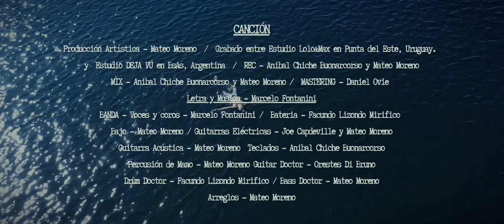Marce Fontanini - LOS DÍAS PASADOS (Video Oficial)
► PROD. GENERAL de VIDEOCLIP - Lucy Meljem /

FILM Y EDICIÓN - Romario Resende
PROD. GENERAL - Lucy Meljem
IDEA GENERAL - Lucy Meljem - Romario Resende
ARTE y VESTUARIO - Lucy Meljem
DRON - Agustín Berruti
FOTOGRAFÍA - Maxi Rodríguez

PRODUCCIÓN ARTÍSTICA: Mateo Moreno
Grabado entre Estudio LOLO & MAX en Punta del Este, Uruguay
y Estudio DEJA VÚ en BsAs, Argentina
REC: Anibal Chiche Buonarcorso y Mateo Moreno
MIX: Anibal Chiche Buonarcorso y Mateo Moreno
MASTERING: Daniel Ovie

Letra y Música - Marcelo Fontanini

BANDA
Voces y coros - Marcelo Fontanini
Bateria - Facundo Lizondo Mirifico
Bajo - Mateo Moreno
Guitarras Eléctricas - Joe Capdeville y Mateo Moreno
Guitarra Acústica - Mateo Moreno
Teclados - Anibal Chiche Buonarcorso
Percusión de Mano - Mateo Moreno

Guitar Doctor - Orestes Di Bruno
Drum Doctor - Facundo Lizondo Mirifico
Bass Doctor - Mateo Moreno
Arreglos - Mateo Moreno